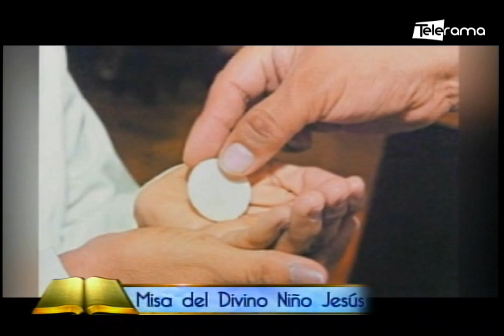Misa del Divino Niño Jesús del 7 de Junio del 2020